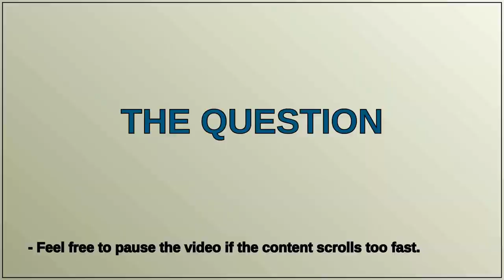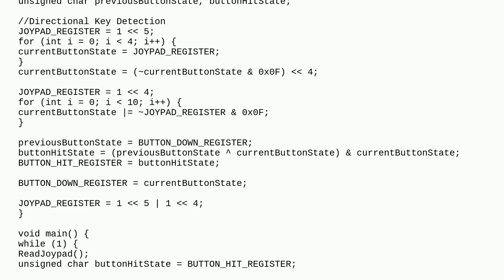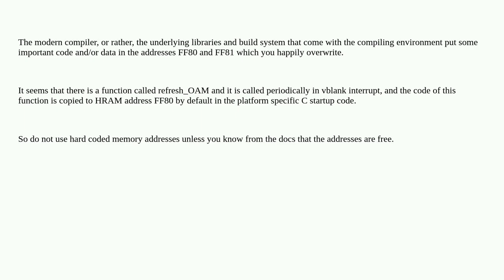Retrocomputing: GBDK-compiled ROM crashes when putting a variable at a fixed memory address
GBDK-compiled ROM crashes when putting a variable at a fixed memory address

A special thanks goes out to the community

  hardware programming c joystick game-boy